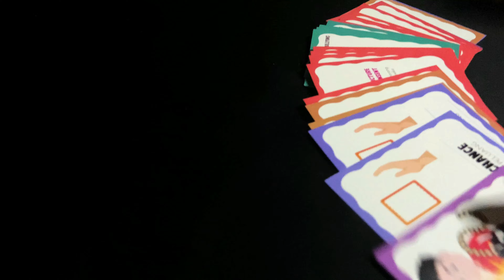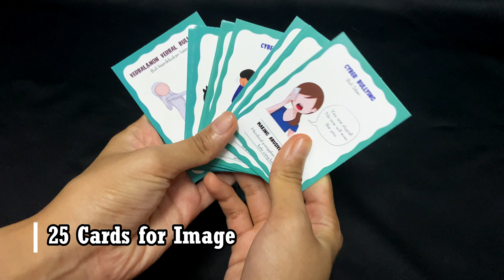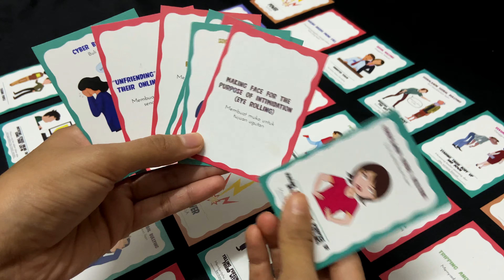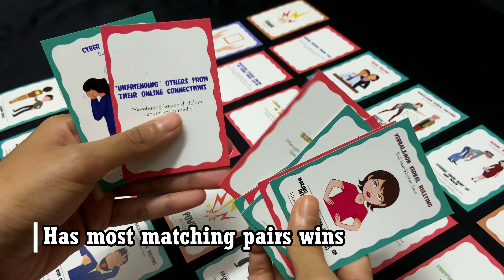THE BULLY BOMBER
Assignment GD